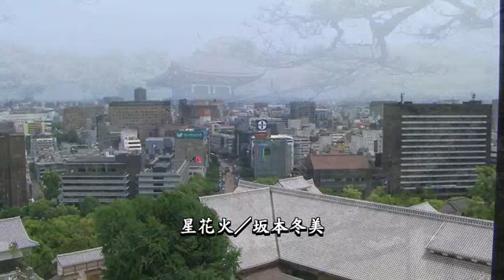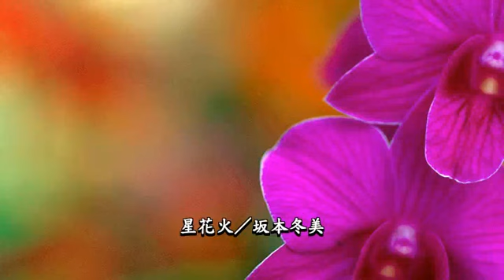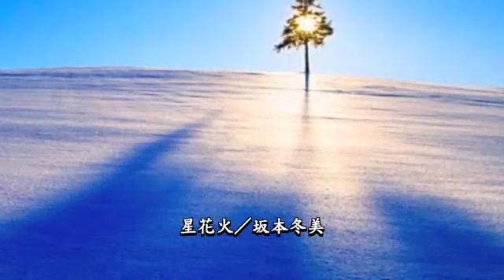星花火／坂本冬美／Relaxing Music